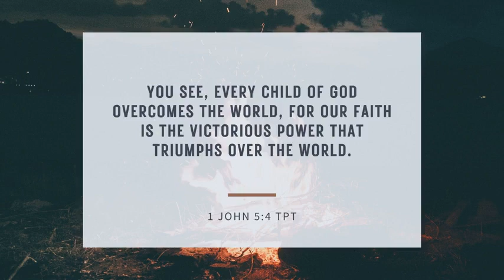Wednesday Evening Service - 2022-Jun-15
Pastor Ed continues his study of EW Kenyon's "Bible In The Light Of Our Redemption" series.

We present videos of our services from Expedition Church of the Triad located at 6302 Walter Wright Road, Pleasant Garden, NC 27313, by our Pastor, Dr. Edward A. Taylor.  We trust that as you watch these services, your faith will be built up in the promises of God's Word, and you will grow in faith, love, and learn how to live a successful Christian Life!